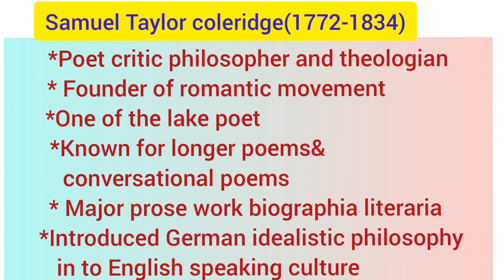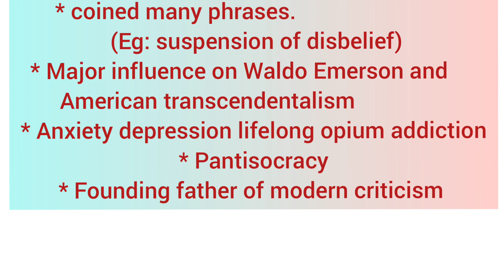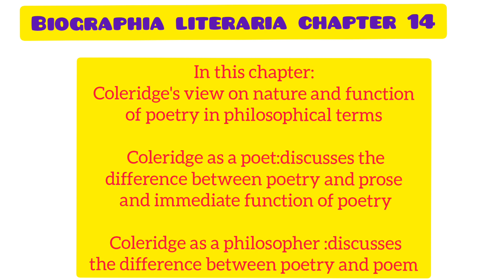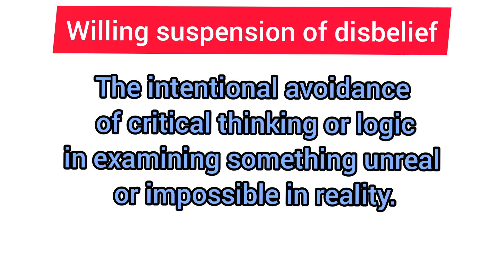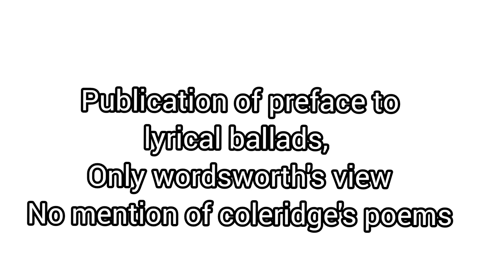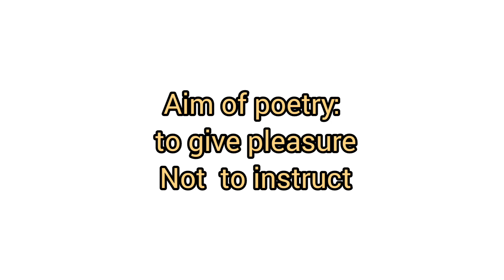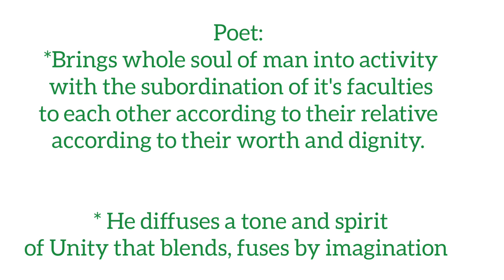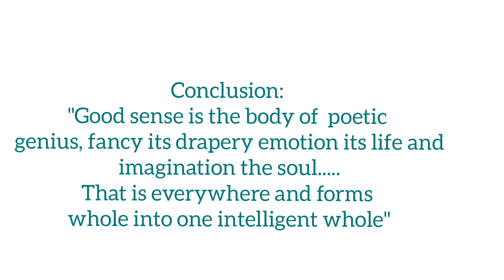'Biographia Literaria'by S.T Coleridge.Detailed Explanation(Malayalam)HSA,HSST, SET, NET,BA,MA.C-57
#'Biographia Literaria' by S. T. Coleridge.Detailed Explanation(Malayalam).HSA, BA, MA.. Class-61
HSA ENGLISH
S. T. Coleridge